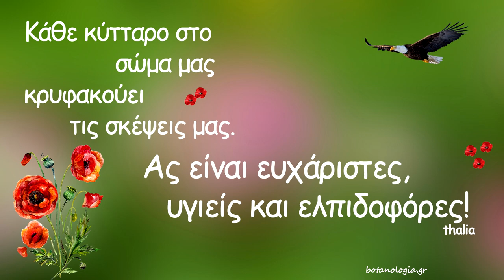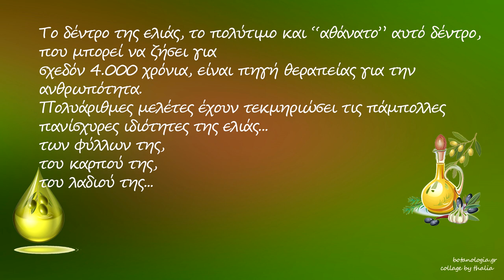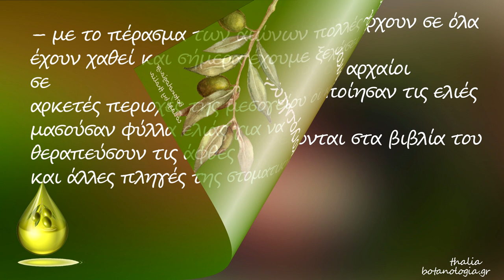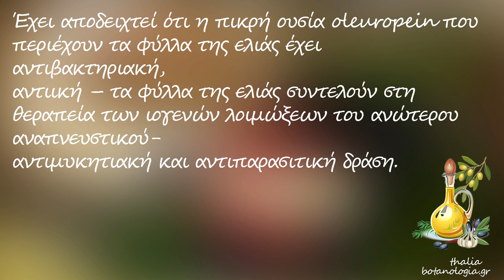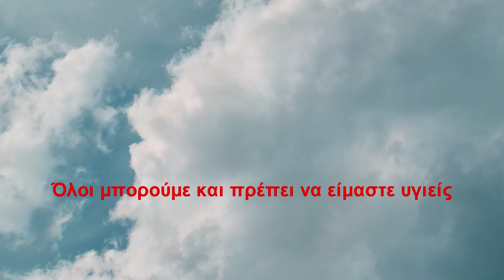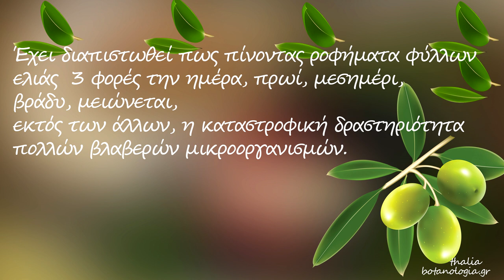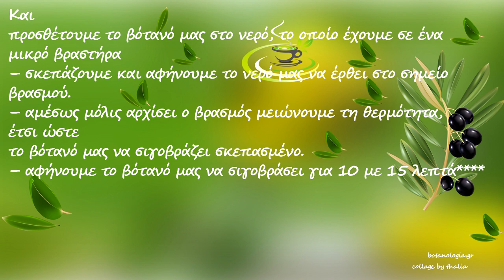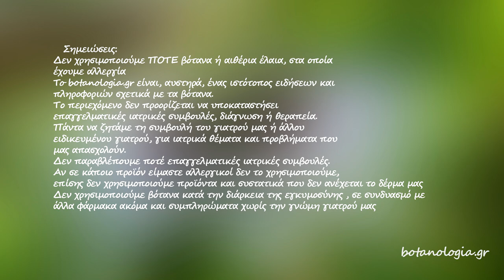Πως ετοιμάζω αφέψημα φύλλων ελιάς, ώστε να αξιοποιήσω στο έπακρο την πολύτιμη oleuropein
Το δέντρο της ελιάς, το πολύτιμο και “αθάνατο” αυτό δέντρο, που μπορεί να ζήσει για σχεδόν 4.000 χρόνια, είναι πηγή θεραπείας για την ανθρωπότητα.
Πολυάριθμες μελέτες έχουν τεκμηριώσει τις πάμπολλες πανίσχυρες ιδιότητες της ελιάς – των φύλλων της,
του καρπού της,
του λαδιού της.
Τα φύλλα της ελιάς, θεωρούνται η ισχυρότερη αντιοξειδωτική και αντιική ουσία στον κόσμο, η οποία αποτρέπει την μετάδοση πολλών ιών και διευκολύνει την θεραπεία.
Τα ροφήματα των φύλλων της ελιάς, όταν πίνονται σε τακτά χρονικά διαστήματα αποδίδουν εκπληκτικά αποτελέσματα.
Μια θεραπεία για όλα, από τον διαβήτη και την αρτηριακή πίεση μέχρι τις άφθες στο στόμα
– με το πέρασμα των αιώνων πολλές πρακτικές έχουν χαθεί και σήμερα έχουμε ξεχάσει πως σε αρκετές περιοχές της μεσογείου οι κάτοικοι μασούσαν φύλλα ελιάς για να θεραπεύσουν τις άφθες και άλλες πληγές της στοματικής κοιλότητας.
Αυτές οι πληροφορίες για τις ελιές υπάρχουν σε όλα τα ιερά βιβλία της αρχαιότητας.
Από αυτά έχουμε μάθει πως όλοι οι αρχαίοι πολιτισμοί της Μεσογείου, χρησιμοποίησαν τις ελιές για διάφορους σκοπούς.
Η ελιά και το ελαιόλαδο αναφέρονται στα βιβλία του Ιπποκράτη και του Γαληνού
– σύμφωνα με πολλούς αρχαίους σοφούς, όποιο φυτό είναι πολύ κοινό στη φύση είναι ένα μήνυμα προς την ανθρωπότητα, μπορεί να είναι μια θεραπεία,
να έχει κάποιο συγκεκριμένο χαρακτηριστικό και σκοπό, που καλούμαστε να ανακαλύψουμε, να ερευνήσουμε –
 Από τους μεγάλους αυτούς γιατρούς και από την παράδοση μαθαίνουμε πως οι άνθρωποι, από εκείνα τα χρόνια,  μασούσα τα φύλλα και τα χρησιμοποιούσαν για τις πληγές της στοματικής κοιλότητας,
για τις άφθες,
για τον έρπητα.
Ορμώμενοι από τους αρχαίους σοφούς και από την παράδοση οι επιστήμονες – γιατροί, φαρμακολόγοι και ερευνητές- τα τελευταία χρόνια, έχουν εντείνει τις έρευνες και τις μελέτες για την αντιμικροβιακή δράση των φύλλων της ελιάς.
Και έτσι ανακάλυψαν την πανίσχυρη πικρή ένωση της ελιάς, την oleuropein.
Και επισημαίνουν πως η θεραπευτική δύναμη των φύλλων της ελιάς κρύβεται στην πικρή τους γεύση.
Έχει αποδειχτεί ότι η πικρή ουσία oleuropein που περιέχουν τα φύλλα της ελιάς έχει αντιβακτηριακή,
αντιική – τα φύλλα της ελιάς συντελούν στη θεραπεία των ιογενών λοιμώξεων του ανώτερου αναπνευστικού-
αντιμυκητιακή και αντιπαρασιτική δράση.
 Η Oleuropein υπάρχει σε αφθονία στα φύλλα ελιάς,
στις πράσινες ελιές,
στο αγουρέλαιο, ενώ μειώνεται στο ελαιόλαδο από ώριμες μαύρες ελιές, το οποίο όμως περιέχει δεκάδες ή και εκατοντάδες άλλες αντιοξειδωτικές ουσίες και θρεπτικά συστατικά.
Oleuropein
Η Oleuropein είναι μια πανίσχυρη και αποτελεσματικότατη φαινολοκή ουσία με ισχυρές αντιοξειδωτικές και αντιικές ιδιότητες, οι οποίες εμποδίζουν τη μετάδοση των ιών και συμβάλουν στη θεραπεία,
καρδιοπροστατευτικές,
αντιισχαιμικές,
υπολιπιδαιμικές /μείωση των λιπιδίων,
υπογλυκαιμικές/μείωση του σακχάρου
αντιαθηρογόνες /μείωση του ενδεχομένου εμφάνισης πλάκας στα αγγεία
αντιφλεγμονώδεις,
αντικαρκινικές,
αντιαγγειογενετικές,
νευροπροστατευτικές,
ανιυπερτασικές,
αντιπυρετικές.
Πώς ετοιμάζουμε αφέψημα από φύλλα ελιάς
Τα φύλλα της ελιάς, με ναυαρχίδα, στα φυτοθρεπτικά συστατικά της, τη σπουδαία Oleuropein, προσφέρουν θεαματικά αποτελέσματα σε περιπτώσεις λοιμώξεων του ανώτερου αναπνευστικού μας συστήματος
Έχει διαπιστωθεί πως πίνοντας ροφήματα φύλλων ελιάς  3 φορές την ημέρα, πρωί, μεσημέρι, βράδυ, μειώνεται, εκτός των άλλων, η καταστροφική δραστηριότητα πολλών βλαβερών μικροοργανισμών.
Για να αξιοποιήσουμε όμως στο έπακρο την Oleuropein πρέπει η διαδικασία παρασκευής του αφεψήματος να γίνεται σωστά.
Ας το ετοιμάσουμε
Θα χρειαστούμε*
– μία -1- κουταλιά της σούπας, πολύ πρόσφατα, αποξηραμένα** και μόλις*** ψιλοκομμένα φύλλα ελιάς και
– ένα -1- φλιτζάνια νερό
Και
προσθέτουμε το βότανό μας στο νερό, το οποίο έχουμε σε ένα μικρό βραστήρα
– σκεπάζουμε και αφήνουμε το νερό μας να έρθει στο σημείο βρασμού.
– αμέσως μόλις αρχίσει ο βρασμός μειώνουμε τη θερμότητα, έτσι ώστε
το βότανό μας να σιγοβράζει σκεπασμένο.
– αφήνουμε το βότανό μας να σιγοβράσει για 10 με 15 λεπτά
Μόλις τελειώσει ο χρόνος βρασίματος, το αφήνουμε για λίγο σκεπασμένο μακριά από την εστία θερμότητας – και αυτό, για να κατακαθίσουν τα αιθέρια έλαια και να μην τα χάσουμε καθώς εξατμίζονται στον περιβάλλοντα χώρο- σουρώνουμε και είναι έτοιμο να το απολαύσουμε!
Μπορούμε να πιούμε μέχρι και τρία φλυτζάνια την ημέρα!
Μπορούμε να ετοιμάσουμε το αφέψημά μας και με αποξηραμένα και με φρέσκα φύλλα ελιάς.
tips
-. προσοχή στη συλλογή των φύλλων της ελιάς – δεν πρέπει να υπάρχει ούτε καν υποψία φυτοφαρμάκων.
-. τα φύλλα που θα συλλέξουμε τα πλένουμε πολύ καλά σε τρεχούμενο νερό και τα αποξηραίνουμε σε περιβάλλον δωματίου.
-. σε επόμενο άρθρο θα σας περιγράψω πως κάνω βάμμα από τα φύλλα της ελιάς